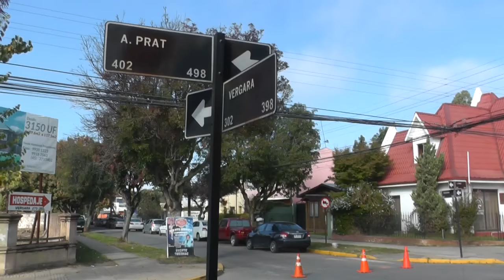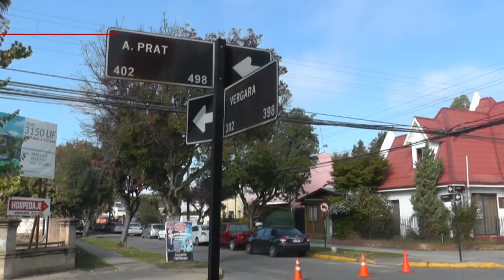CAMIÓN ARRASO CON ALUMBRADO PUBLICO EN LA CIUDAD DE ANGOL